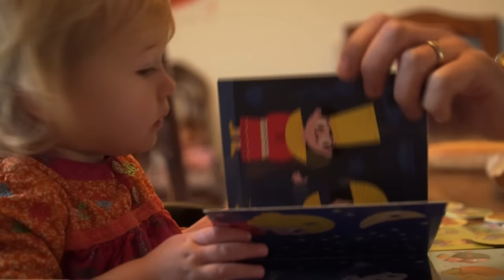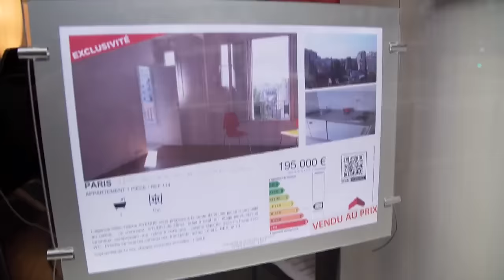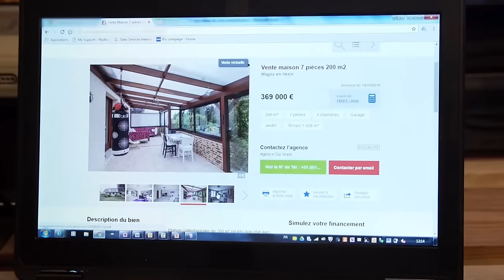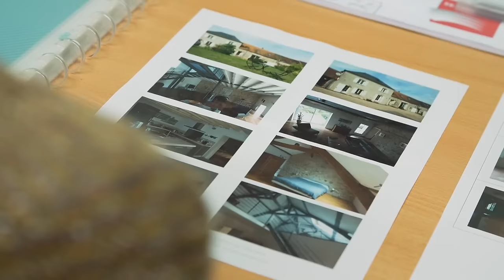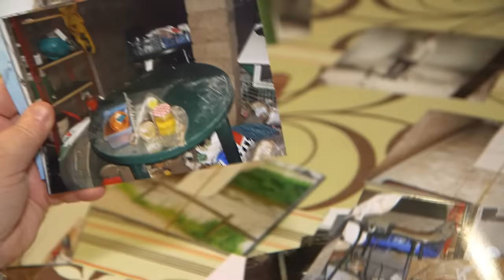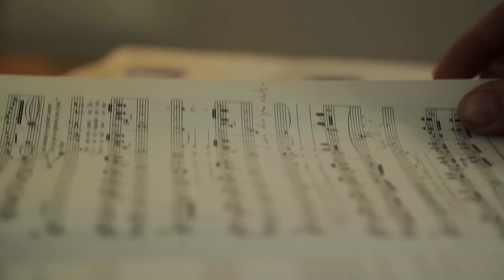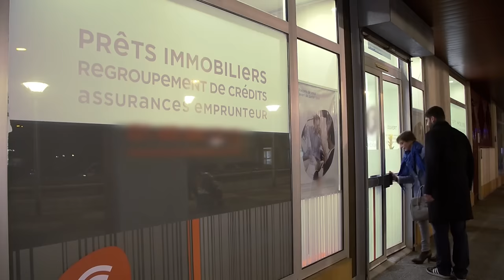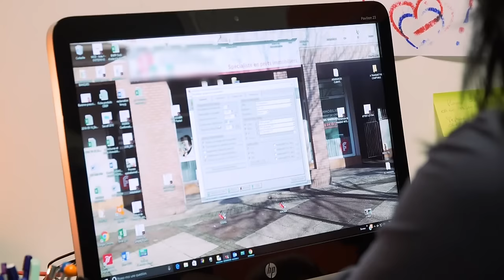Devenir propriétaire, l'aventure d'une vie !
Acquérir son propre toit, c’est le rêve de 9 Français sur 10, mais le chemin qui mène à la propriété est souvent semé d’embuches. Comment éviter les pièges et acheter au bon prix ? Plusieurs couples se sont lancés dans cette grande aventure sous l’œil de notre caméra. Pendant un an, nous les avons suivis étape par étape, pour le meilleur et pour le pire. Clara et Axel, la trentaine, espèrent dénicher la perle rare pour leur premier achat : une belle maison ancienne qui doit être assez grande pour permettre à Axel de lancer sa nouvelle activité. Devront-ils renoncer à certains critères pour devenir propriétaires ? Des petites annonces à la signature chez le notaire, nous avons partagé la quête du jeune couple pour trouver la maison idéale.

L’achat d’un bien immobilier est parfois un choix irrationnel. C’est ce qui est arrivé à Julien et Véronique. Ce couple a craqué pour un château du XVIIe siècle aux portes de la Sarthe mais en ruines. « On a eu un coup de cœur commun. On est rentré et on s’est dit, c’est là. On a trouvé notre «chez nous» en fait. Il y avait une sorte d’évidence de se dire : on est fous, on sait qu’il y aura des hauts des bas, ça va être un projet qui va être pharaonique mais c’est là.» Depuis l’achat du château il y a deux ans, Julien et Véronique sont tous les jours à son chevet pour tenter de le sauver. Le chantier d’une vie.

Être propriétaire, ne signifie pas la fin des galères. Arlette et André ont tout perdu en quelques minutes lors d’une inondation. Aujourd’hui, leur combat est de parvenir à reconstruire leur habitation mais surtout de «se reconstruire». Cela fait déjà 11 mois que le couple de retraités attend le feu vert de l’assurance pour démarrer des travaux. Pour le moment ils habitent dans une caravane au fond de leur jardin.

Réalisation : Patrick Dedole, Nicolas Moscara